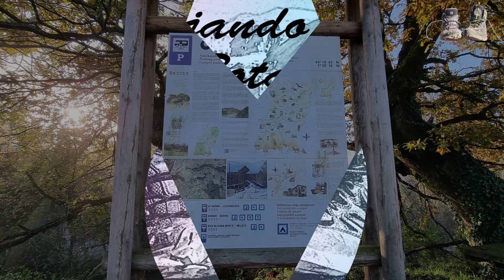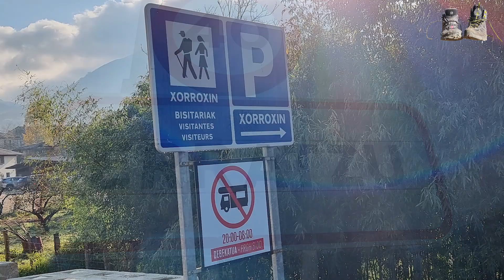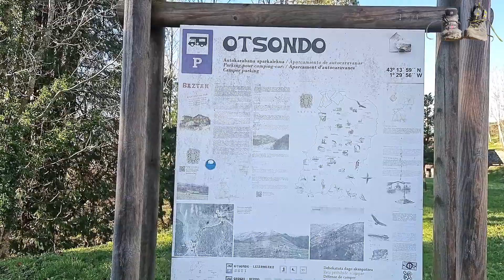Navarra EP1: Bea matando de hambre a Miguel tras la cascada de Xorroxín, antes de ir a Zugarramurdi.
Comenzamos nuestro viaje por Navarra con la intención de hacer multiples rutas de montaña, cascadas, cañones, etc. Comenzamos con la cascada de Xorroxín y el molino del infierno en la zona del Baztán. Y por la noche, nos vamos a la caza de brujas en Zugarramurdi, pero.